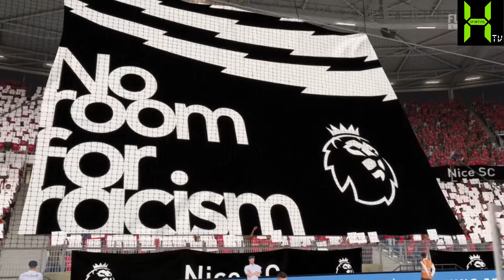FUT 20 Division Rivals Hannover Sporting NSC vs Appie 34